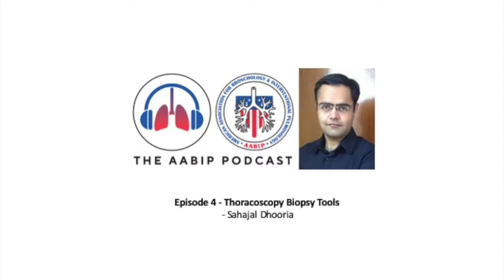Episode 4 Thoracoscopy Biopsy Tools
Thoracoscopy Biopsy Tools by Sahajal Dhooria